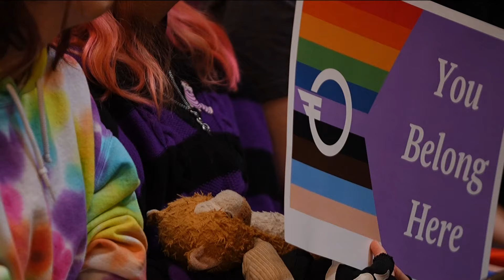LGBTQ students bring anti-bullying message to MN Capitol in wake of Nex Benedict death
Despite living in a trans refuge state, four students told KARE 11 it took switching schools before truly feeling safe and seen.